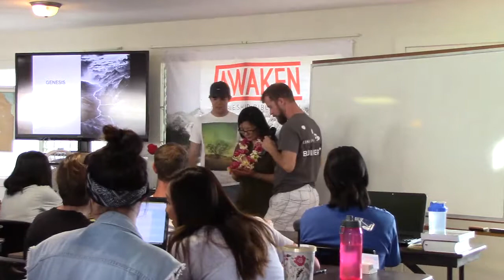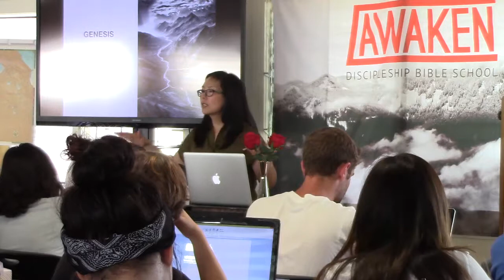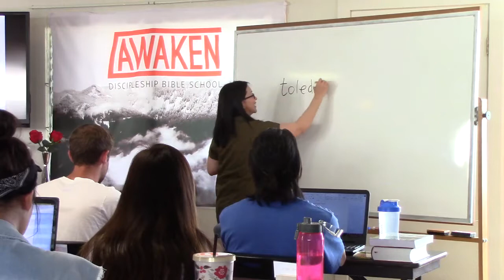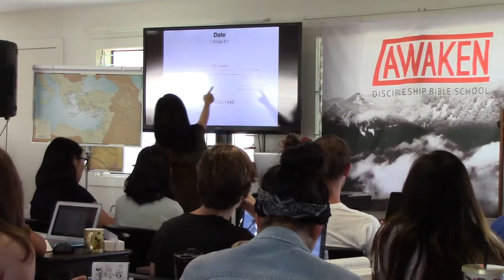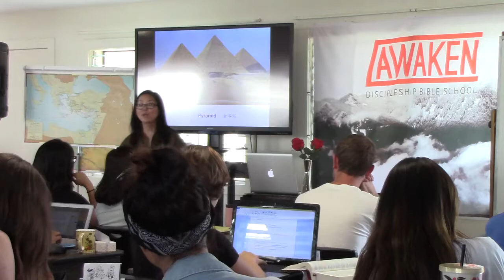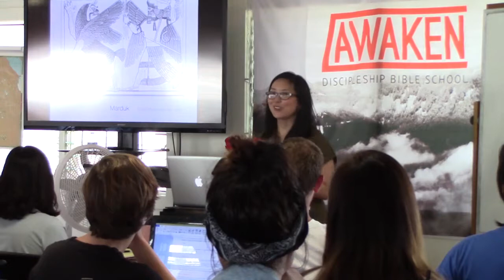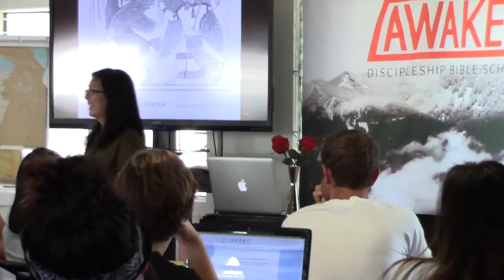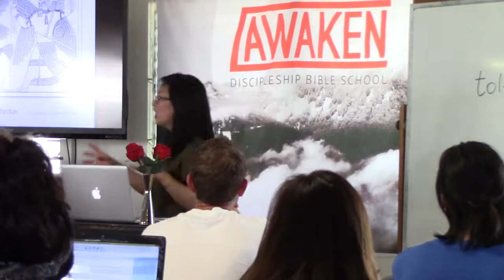School 01 Week 01 Day 1 Hr 1